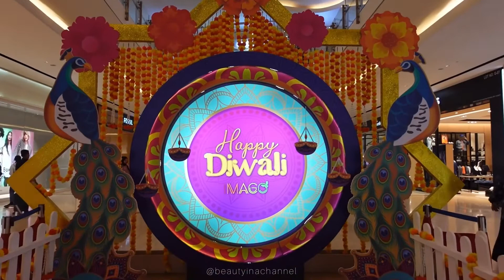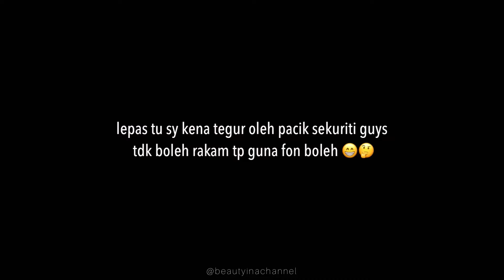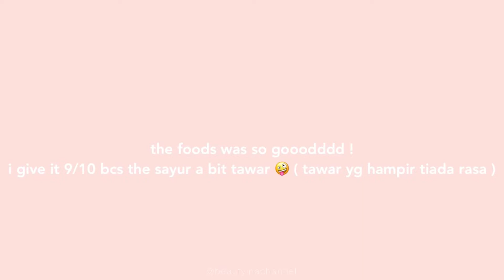a day in my life : peaceful & a busy day, halloween in the city & delicious food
Hi everyone,

enjoy for today’s vlog.. its 10 pm now but i still want to upload this video :))